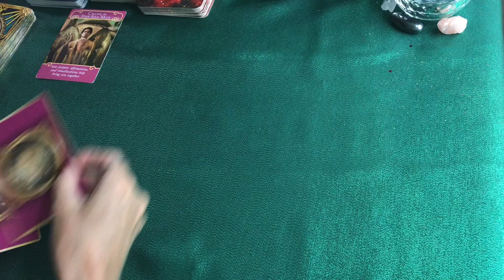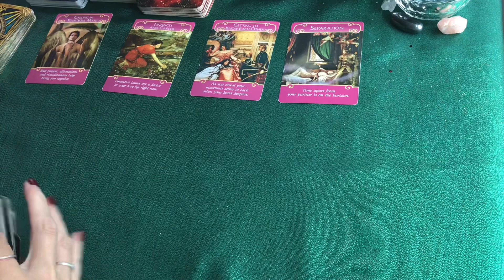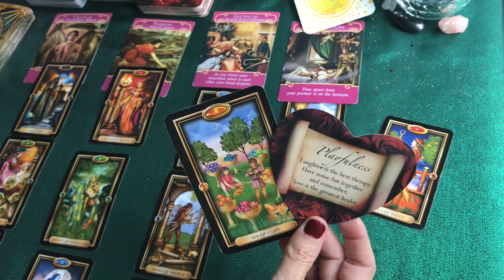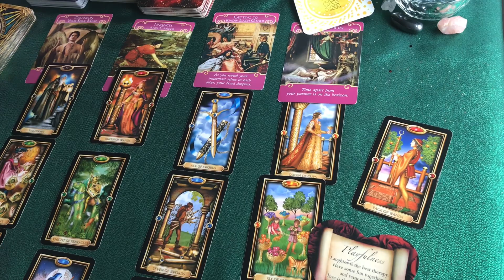CAPRICORN LOVE "THIS IS IMPORTANT..." December 11, 12 2021